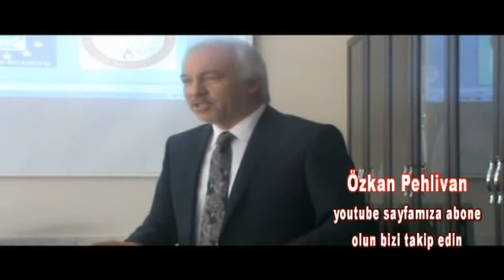KÜTAHYA BELEDİYESİNDE "GÖNÜLLÜ İTFAİYE" DÖNEMİ BAŞLADI !